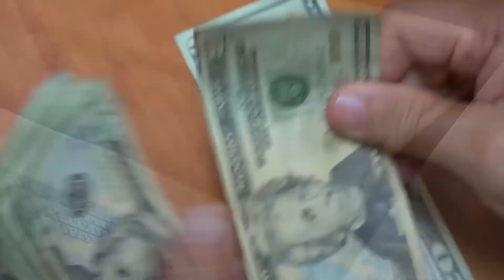Presidente del BCR aseguró que El Salvador es uno de los países con menor afectación de la inflación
El presidente del Banco Central de Reserva, Douglas Rodríguez, aseguró que El Salvador sigue siendo uno de los países con menor afectación de la inflación mundial y que las medidas impulsadas por el Gobierno han ayudado a disminuir el impacto.